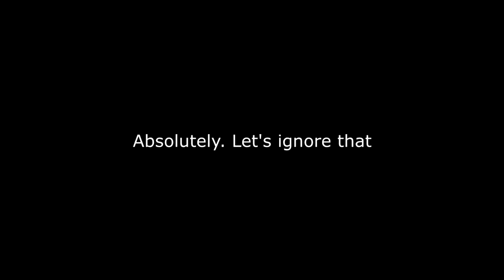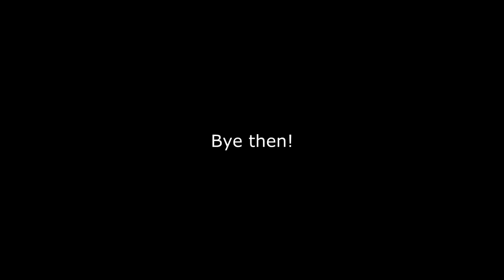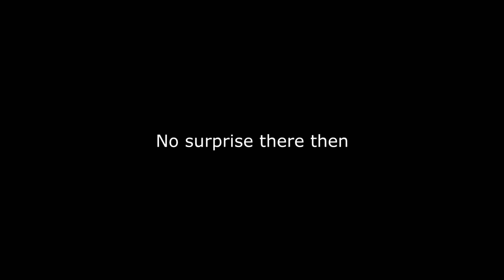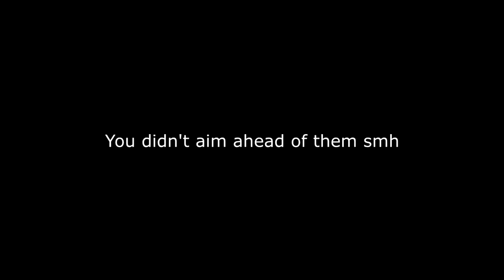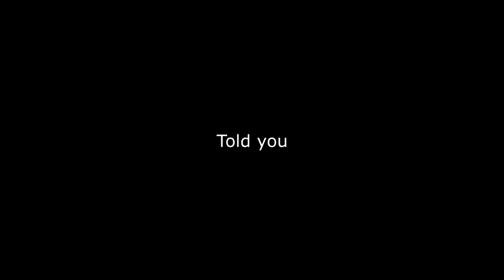Frantic Mode | Mario Kart 8 Deluxe Part 12 - This is Very FUN (Nintendo Switch)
Today I play Frantic Mode on Mario Kart 8 Deluxe for the Nintendo Switch and things get crazy.

Welcome to my playthrough of Mario Kart 8 Deluxe. We play all races from 50cc to 200cc.

More Nintendo